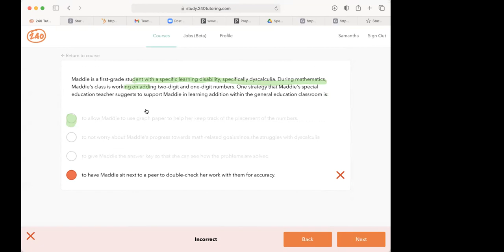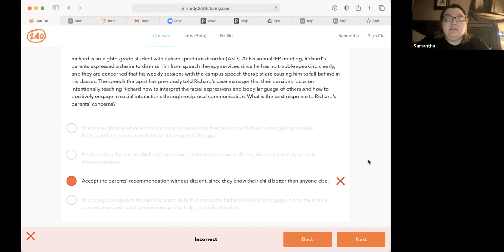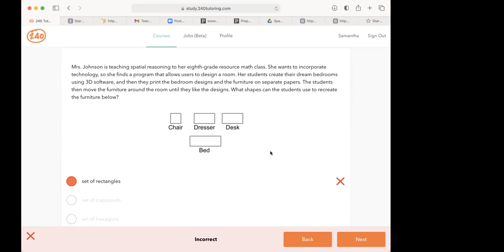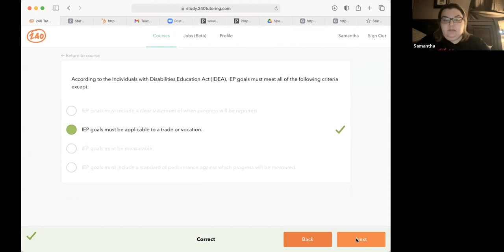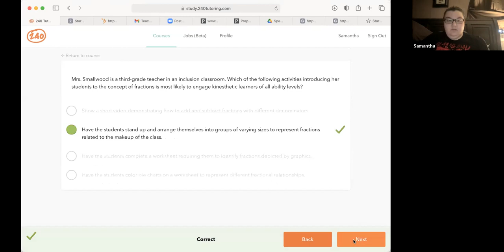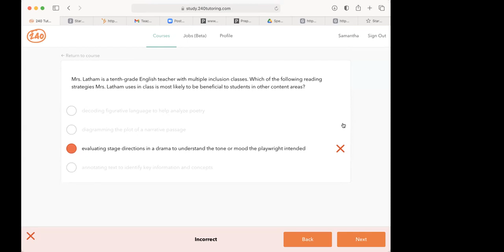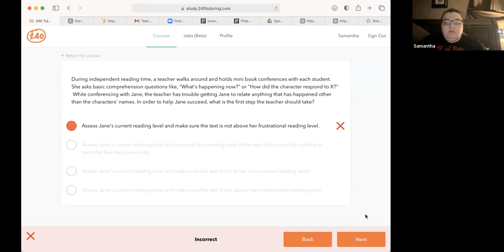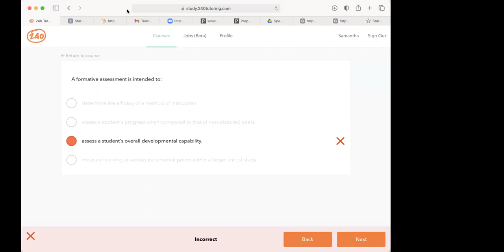TEXES Special Education Preparation Part 2